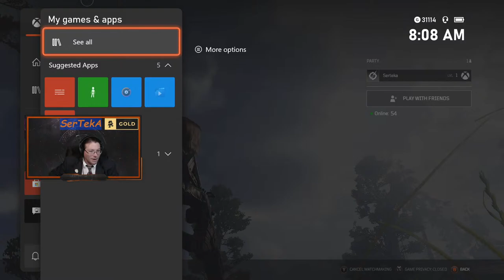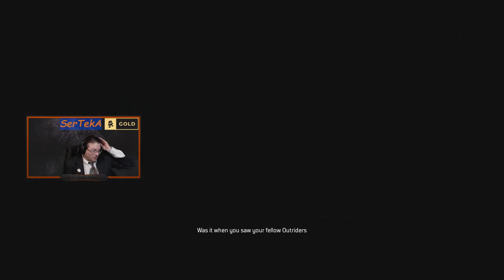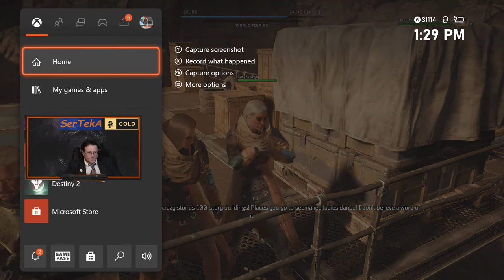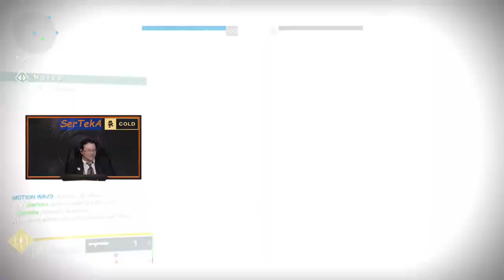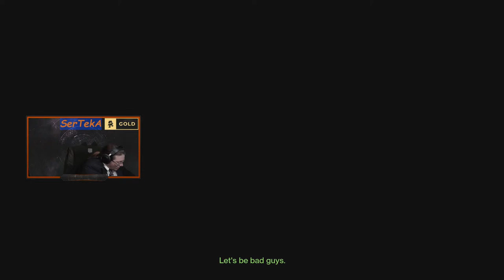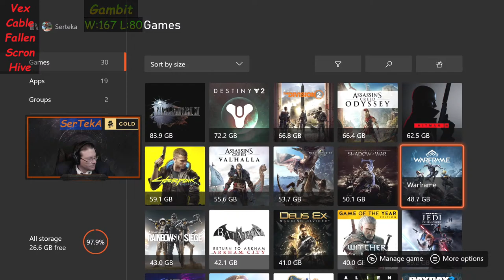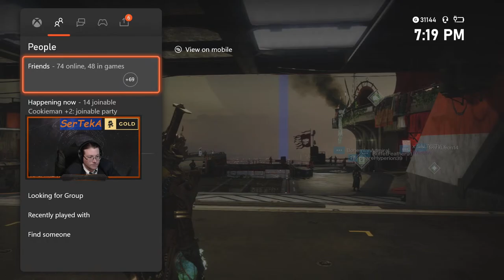(console Xbox) (420)